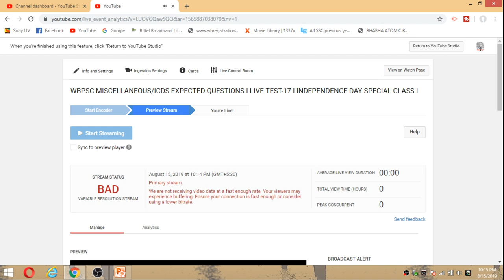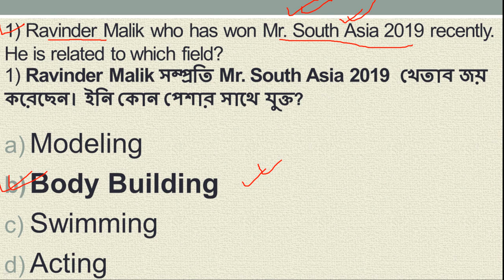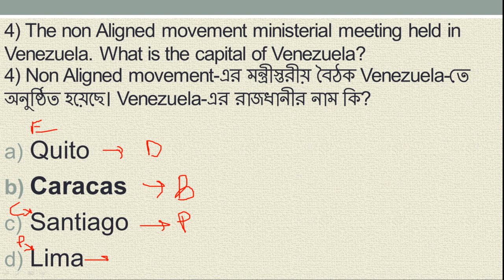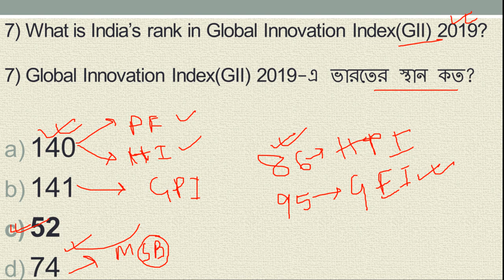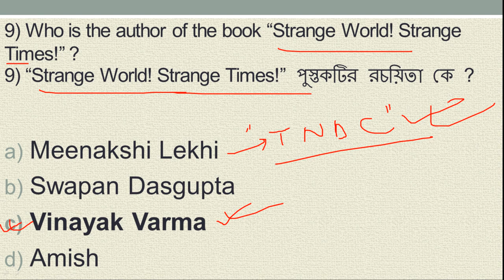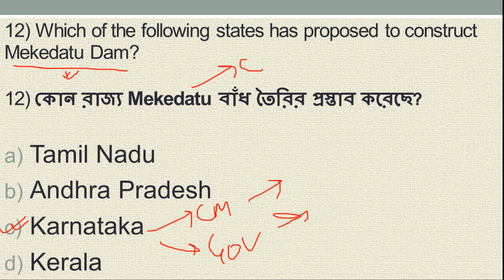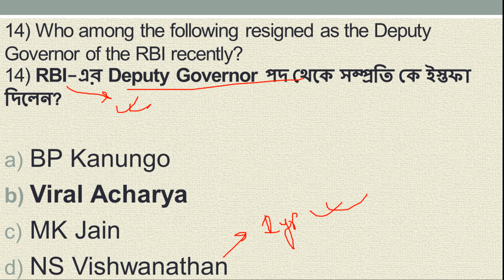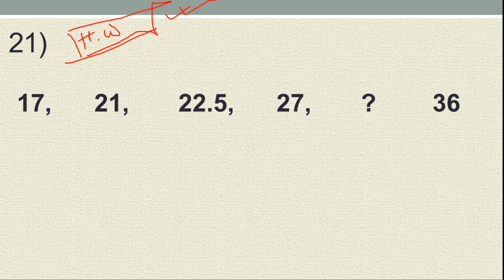WBPSC MISCELLANEOUS/ICDS EXPECTED QUESTIONS I LIVE TEST-17 I INDEPENDENCE DAY SPECIAL CLASS I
WBPSC MISCELLANEOUS/ICDS EXPECTED QUESTIONS I LIVE TEST-17 I INDEPENDENCE SPECIAL CLASS I

All the questions of this LIVE TEST is very important for all your WBPSC, SSC and RAILWAY Exams. Don't miss any class if you want to crack SSC CHSL, WBPSC MISCELLANEOUS etc exams. Here you will also get crazy math tricks or shortcut methods.

And please share these videos to every aspirant and spread it all over the social networking sites.